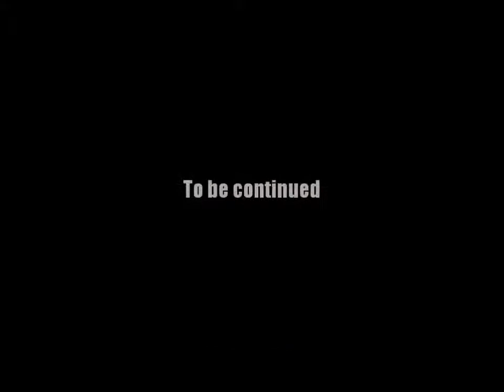AQ Worlds "Doom Vault" Intro Scene